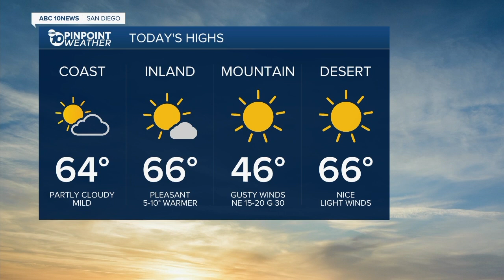ABC 10 News San Diego KGTV Latest Headlines | December 17, 11am